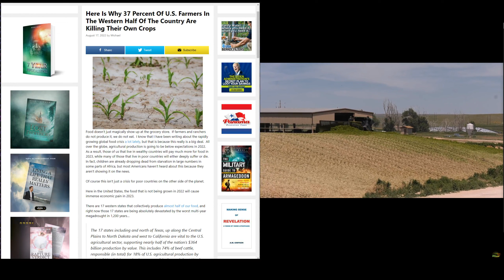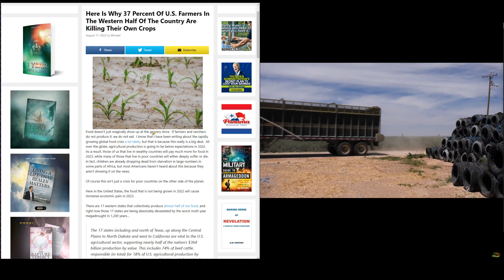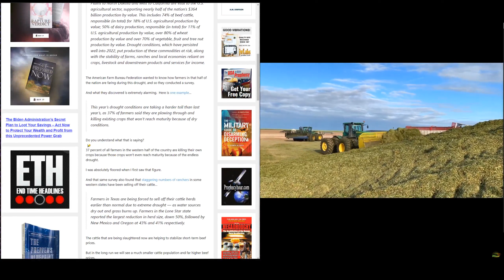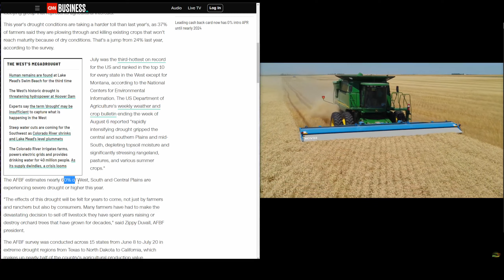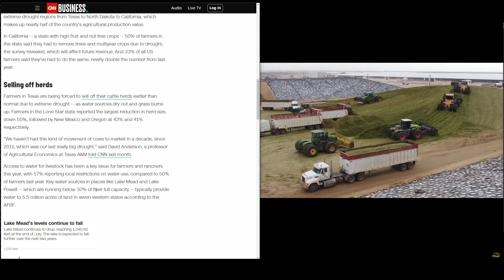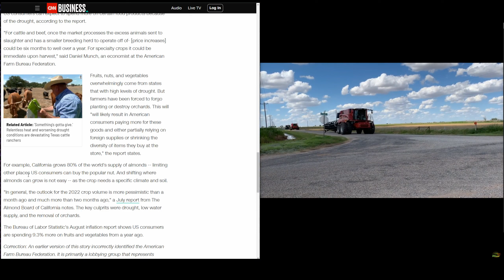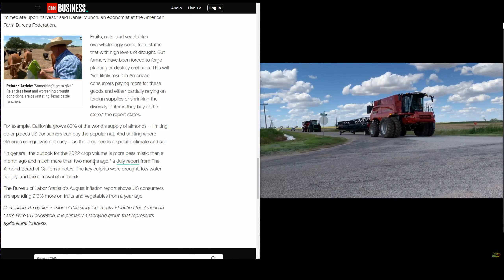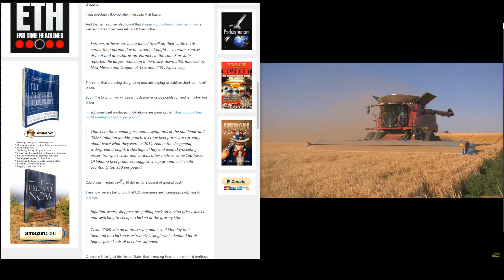Here is why 37% of Farmers are KILLING their CROPS. Food Shortages & FAMINE Coming. Buy BEEF.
Looking at the current 1200 year record drought effecting half the country and food production. Beef will only be cheaper temporarily. Stock Up now.
Continuation of Sundays Video. Global Food insecurity is coming. Things are getting worse, not better.
Video played in the background is Farming Photography USA Harvest Tour.